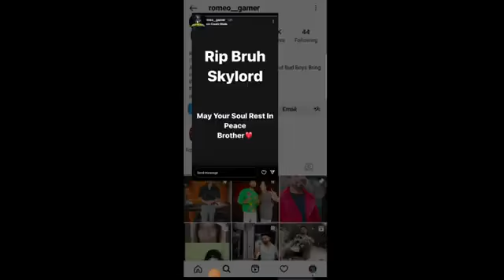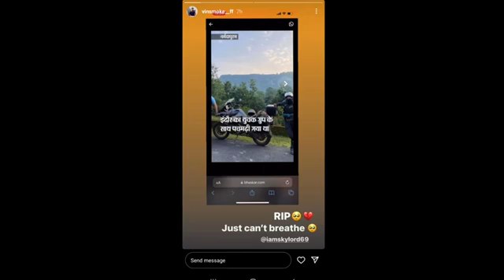I miss you bro 😭😭😭😭😭😭😭😭 R .I.p